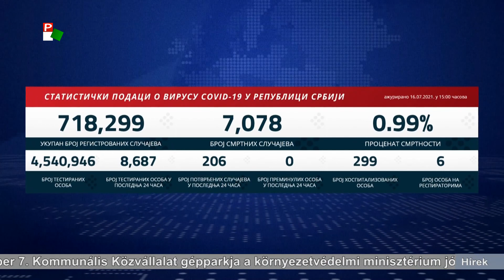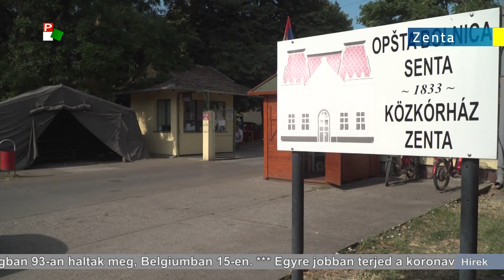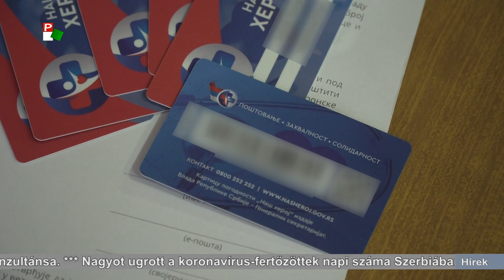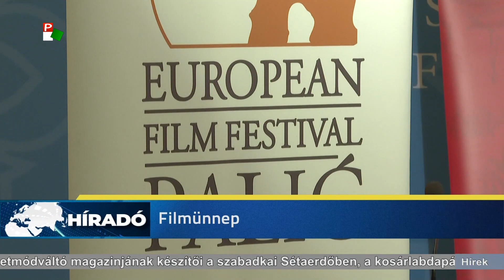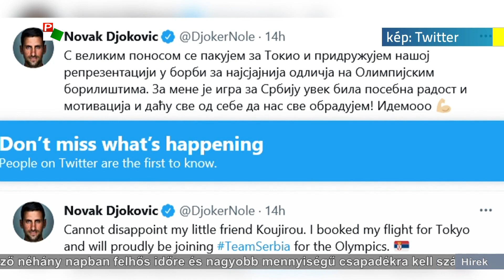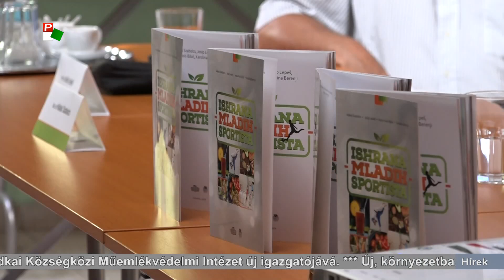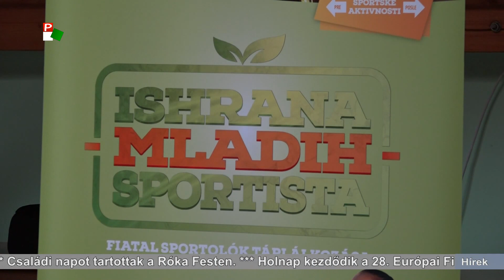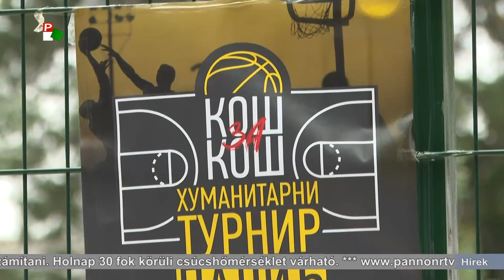Híradó – 2021.07.16. 20.00h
A Híradó főbb témái:
- Kisoroszlánok születtek a Palicsi Állatkertben.
- Holnap kezdődik a palicsi filmfesztivál.
- Gyorsabb ütemben folyik a határátkelés, a magyar és a szerb határrendészet a teljes állományát bevetette.
- Száz felett van a halottak száma Nyugat-Európában, az áradások megállíthatatlannak tűnnek.
- Szerbiában eddig hivatalosan nyolc olyan pácienst tartanak nyilván, aki bizonyítottan a koronavírus delta-variánsával fertőződött meg.
- Nyári szünetre ment a Pannon Reggeli.